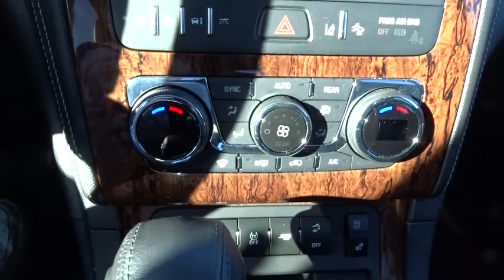2014 Chevrolet Traverse Hicksville, Huntington, Levittown, Freeport, Westbury, NY P8034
2014 Chevrolet Traverse

A LOADED ONE OWNER ALL WHEEL DRIVE LTZ WITH NAVIGATION/DUAL SKYSCAPE SUN ROOFS/DVD AND SIDE AND FORWARD COLLISION ALERT/IMMACULATE MUST SEE !
ENGINE  3.6L SIDI V6,Door handles  chrome,Fog lamps  front,Glass  Solar-Ray deep-tinted (all windows except light-tinted glass on windshield and driver and front passenger side glass),Headlamp control  automatic on and off,Headlamps  dual cavity  halogen,Liftgate  rear power,Mirrors  outside heated power-adjustable  power-folding and driver-side auto-dimming  body-color with integrated turn signal indicators and driver-side memory,Moldings  body-color with chrome accent bodyside,Roof rail moldings,Spoiler  rear,Wheel  17' (43.2 cm) compact steel spare wheel and tire,Wheels  4-20' x 7.5' (50.8 cm x 19.1 cm) aluminum,Wiper  rear intermittent with washer,Wipers  front intermittent with washers,Cargo storage  tray under rear floor,Console  front center with 2 cup holders  covered storage bin and sliding armrest with storage,Cup holders 10 with (ABB) 7-passenger (2-2-3 seating configuration) and 12 with (ABC) 8-passenger (2-3-3 seating configuration),Defogger  rear-window electric,Floor covering  color-keyed carpeting,Instrumentation  enhanced Driver Information Center with personalization features  speedometer  tachometer  outside temperature display  low oil  fuel and coolant indicators  odometer  trip odometer and trip computer with digital compass,Insulation  acoustical package,Lighting  interior with theater dimming  cargo compartment  reading lights for front seats  second row reading lamps integrated into dome light  door-and tailgate-activated switches and illuminated entry and exit feature,Mirror  inside rearview auto-dimming,Rear Park Assist,Rear Vision Camera display integrated into Color Touch Radio,Steering column  tilt and telescopic with brake/transmission shift interlock,Steering wheel  heated,Trim  interior wood grain center stack and interior trim (Includes wood grain passenger door trim.),Universal Home Remote includes garage door opener  3-channel programmable,Visors  driver and front passenger padded with cloth trim  color-keyed and illuminated vanity mirrors,Windows  power with driver Express-Up and -Down and passenger Express- Down,All wheel drive,Axle  3.16 ratio,Battery  high capacity 660 cold-cranking amps,Brakes  4-wheel antilock  4-wheel disc,Engine  3.6L SIDI V6 (281 hp [210 kW] @ 6300 rpm  266 lb-ft of torque @ 3400 rpm [359.1 N-m]) ((288 hp [214.7 kW] @ 6300 rpm  270 lb-ft of torque @ 3400 rpm [364.5 N-m] with dual exhaust).),Exhaust  dual with bright tips,GVWR  6459 lbs. (2930 kg) (CV14526 AWD models only.),Steering  power  variable effort,Suspension  Ride and Handling,Audio system controls  rear with headphone jacks,Air bags  front passenger air bag suppression (Always use safety belts and child restraints. Children are safer when properly secured in a rear seat in the appropriate child restraint. See the Owner's Manual for more information.),Air bags  frontal and side-impact for driver and front passenger  driver inboard seat-mounted side-impact and head curtain side-impact for all rows in outboard seating positions (Included and only available with (AH5) 8-way power driver seat with lumbar. Always use safety belts and the correct child restraints. Children are safer when properly secured in a rear seat in the appropriate child restraint. See the Owner's Manual for more information.),Daytime Running Lamps,Door locks  rear child security,Forward Collision Alert and Lane Departure Warning,Horn  dual-note,Side Blind Zone Alert and Rear Cross Traffic Alert,Tire Pressure Monitoring System (Does not monitor spare),